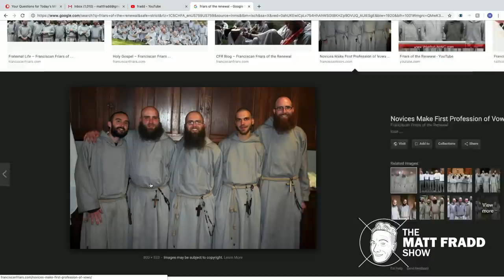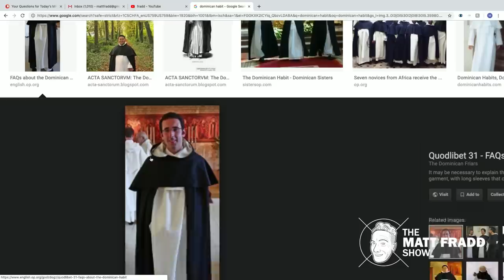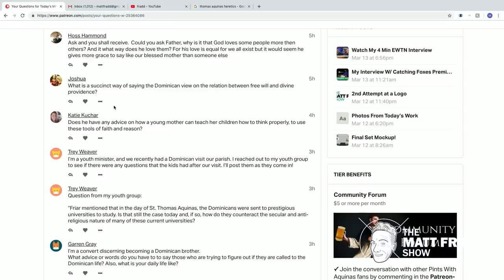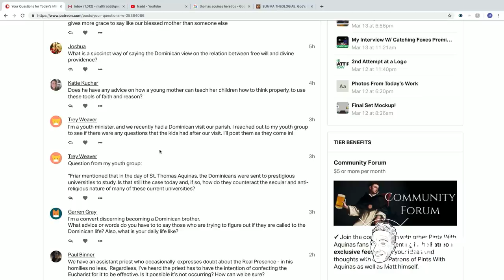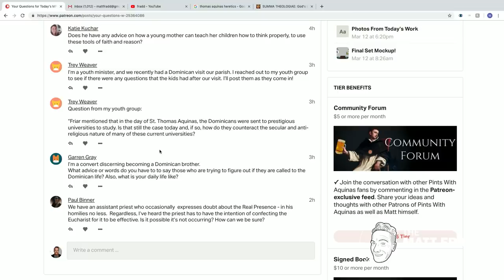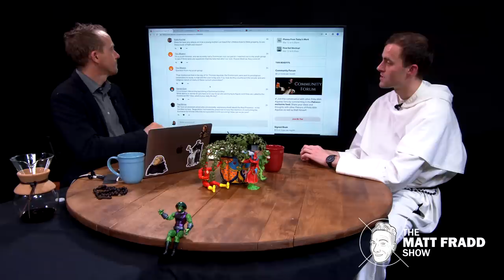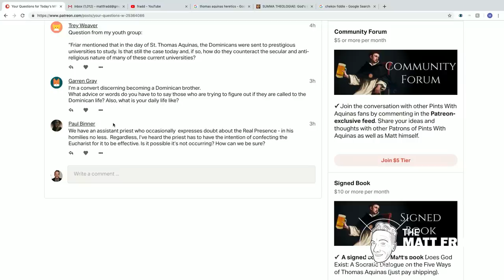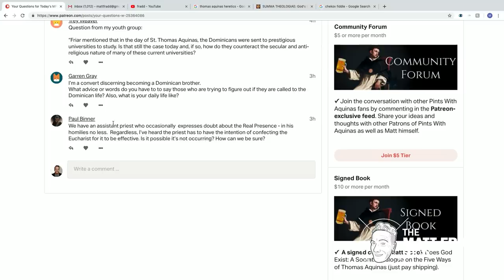Fr. Gregory Pine | The Matt Fradd Show Ep. 7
Matt Fradd sits down with Dominican priest Fr. Gregory Pine for nearly 3 hours to discuss faith and reason, Thomas Aquinas, atheism, and the existence of God.